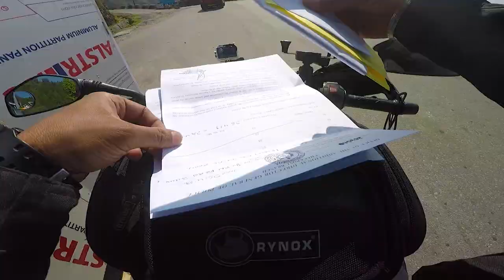youtube video #-D-rq3uL7S8